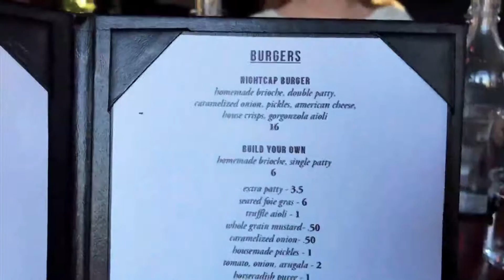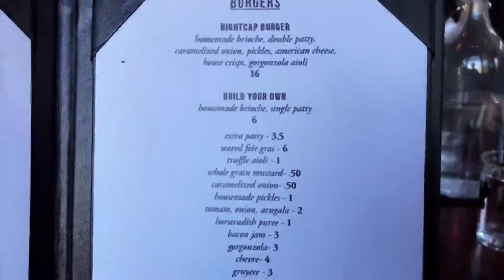Bugers and Burgundy at Nightcap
Checking out Burgers and Burgundy at Nightcap, which they do every Sunday evening starting at 5 pm!

With build your own options like fois gras, caramelized onions, black garlic, gruyere cheese, and so much more, this may turn into your Sunday go-to :)